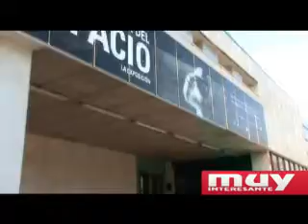Entrevista a Charles Duke el astronauta más joven en la Luna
Aprovechando su paso por la exposición NASA, la aventura del espacio,
entrevistamos al astronauta más joven que ha pisado la Luna, Charles
Duke, que nos explica su experiencia en ese inmortal viaje así como sus
sensaciones actuales cuando echa la vista atrás.